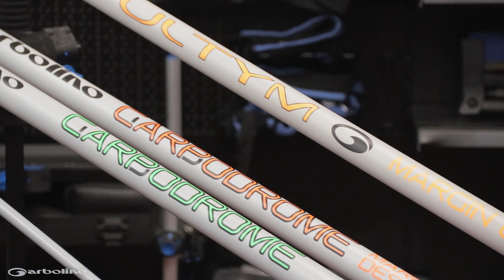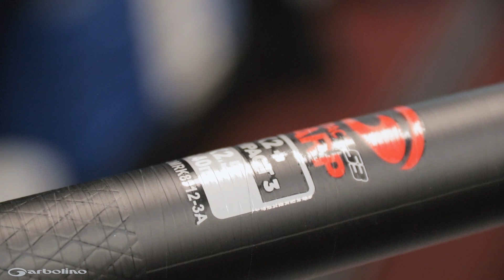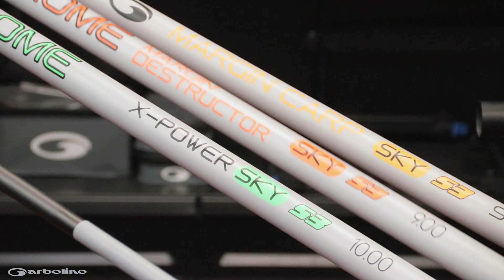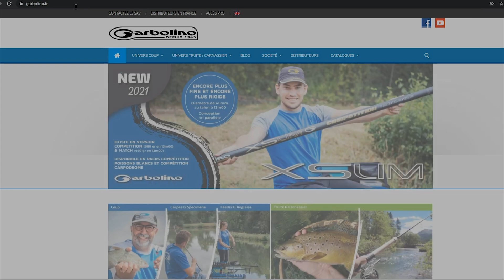Cannes Garbolino GARBODROME & ULTYM SKY S3 Pêche Carpe au Coup et Carpodrome - New 2022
Découvrez nos Concepts SKY et Super 3 dans cette nouvelle gamme de cannes au coup destinées aux pêches modernes de la carpe au coup en carpodrome.

Présentation de la canne ULTYM MARGIN CARP SUPER 3 SKY Garbolino
La canne à emmanchements ULTYM MARGIN CARP SUPER 3 SKY est la digne successeur de l’ULTYM MARGIN CARP. Ce nouveau modèle 2022 au kit de mandrin standard reçoit le Kit K2 POWER CARP SKY ELC de coloris Gris nuage prétulipé et donc prêt à l’emploi. Particulièrement solide, l’ensemble obtenu en fait le complément idéal à votre pack carpe pour les pêches à mi-distance des spécimens et en carpodrome.
Construite en carbone HM et d’une longueur de 8,90m sans mini-extension, son talon lui-aussi arbore un coloris gris nuage permettant de mieux supporter les grosses chaleurs estivales. GRANDE NOUVEAUTÉ : Un élément N° 3 TWIN SUPER 3 CARP y est monté de série. Ce brin 3 se déboite en son milieu, la partie supérieure devient un brin de combat et vous permet une maitrise plus précise lors de la phase de mise à l’épuisette. ASTUCE : l’intégralité de l’ULTYM MARGIN CARP SUPER 3 SKY, n’accusant que 660gr ! peut être utilisée comme kit rallongé sur les pêches en eaux profondes – Totalement compatible avec les séries XSLIM, SLIMAX et WORLD G ONE.
Présentation de la canne GARBODROME MARGIN SKY DESTRUCTOR
La canne de bordure à carpe à emmanchements GARBODROME MARGIN SKY DESTRUCTOR (BIG BORE) de Garbolino est un modèle de nouvelle génération Ultra puissant. Ne vous fiez pas seulement à son appellation MARGIN, car, si elle permet de pêcher en toute confiance dans les bordures et à proximité d’obstacles, il est tout à fait possible de pêcher en pleine eau grâce à ses 8,90m et en tout confort (930gr). Équipée du brin TWIN S3 CARP BIG BORE, brin 3 spécial composé de 2 parties, dont une parallèle et l’autre conique (La partie conique peut être utilisée comme brin de combat, l’utilisation d’un brin parallèle permet de reconstituer votre brin 3 d’origine) vous pourrez utiliser un second brin parallèle pour remplacer avantageusement votre mini rallonge. Cette avantageuse combinaison procure un gain de poids important sur les pêches à longueur maximale.
Le talon coloris Gris nuage permet de limiter le réchauffement même par temps caniculaire. Le kit est un GARBOLINO DESTRUCTOR CARP SKY ELC, de coloris Gris nuage lui aussi qui cette fois fera mimétisme avec son environnement et pourra déjouer la méfiance des carpes éduquées. A noter que ce kit bénéficie d’un renfort à la base avec une trame de carbone en “X” et qu’une tulipe interne PTFE est montée de série. La sortie Puller slot mesure 4mm de diamètre si bien que le kit ELC accepte des élastiques jusqu’à 3,2mm.

Présentation de la canne GARBODROME X-POWER SKY
La canne à carpe à emmanchements GARBOLINO GARBODROME X-POWER SKY (BIG BORE) est une canne puissante. Construite en Carbone HM / MI elle bénéficie du tout nouveau Kit K2 BIG BORE SPECIMEN X-POWER SKY ELC. De coloris Gris nuage ? ce kit pourra déjouer la méfiance des poissons les plus éduqués – Il fera mimétisme avec son environnement et permettra de passer Incognito.

De plus ce modèle GARBOLINO 2022 est équipé du brin TWIN S3 CARP BIG BORE, brin 3 spécial composé de 2 parties, dont une parallèle et l’autre conique (La partie conique peut être utilisée comme brin de combat, l’utilisation d’un brin parallèle permet de reconstituer votre brin 3 d’origine) vous pourrez utiliser un second brin parallèle pour remplacer avantageusement votre mini rallonge. Cette avantageuse combinaison procure un gain de poids important sur les pêches à longueur maximale. 2 formules de packs sont proposées. Côté poids, elle affiche 825 gr de muscles et 985 gr en 11m50 et est évidemment compatible avec les séries Big bore : GOLIATH, ZOMBIE SPECIMEN CARP, EURO CARP, …

Retrouvez nos catalogues, fiches produits et des tonnes d'astuces sur la pêche au coup, la pêche à l'anglaise, la carpe au coup et la pêche au feeder